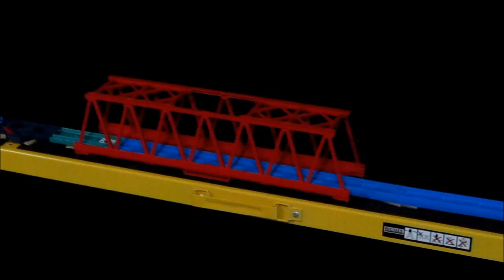TOMY Trackmaster Gordon vs BoCo High speed modded race. Who will be King??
Hi all been, wanting to do this for a while I had a feeling Gordon was faster but I wanted to see by how much :D Gordon clearly stamps his authority on this race. All filmed in real time I did not interfere in the race except for the restart I simply stopped and started the camera to move the filming angles and I edited it all together to show the actual result.

Gordon is my modded 4.5 volt TOMY version running on 3xAAA batteries.

BoCo is my 2 speed hybrid creation of a mix between a Plarail bullet train and Trackmaster Boco.

Did the restart to rule out the yard, the level crossing and the ramp for extra fairness.

Filmed under lights (sorry for the dark blurry bits) on canon sx130is in 720p